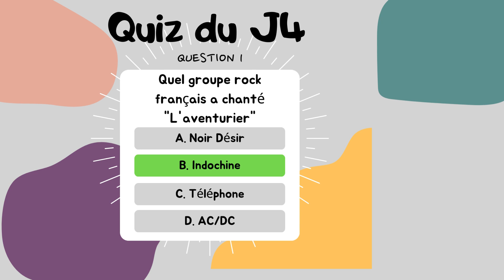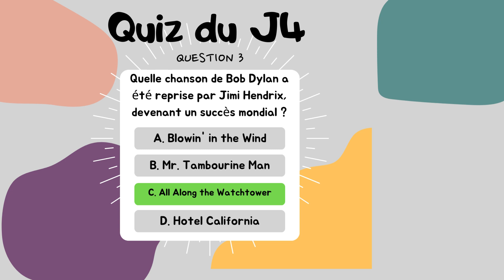Teste tes Connaissances : Peux-tu Marquer 4 sur 4 au Quizz Musique ?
🎸🌟 Révélez le guitariste d'exception qui sommeille en vous avec l'aide de Sébastien Zunino, un ami et l'un des meilleurs professeurs du web ! Plongez dans l'univers de la guitare avec 15 formations conçues pour propulser votre talent au-delà des étoiles. C'est le moment de saisir cette opportunité unique offerte par Sébastien pour transformer votre passion en une maîtrise sans précédent. 🎶✨ Votre voyage musical commence ici, ne ratez pas cette chance !
*La question n'est pas de savoir si tu veux progresser, mais si tu es prêt à t'investir pour y arriver. La balle est dans ton camp.*

"Êtes-vous un vrai mélomane ? Découvrez-le avec notre Quizz Musique du jour 4 ! Regardez la vidéo, répondez aux questions, et laissez votre score dans les commentaires. Participez et mesurez-vous aux autres fans de musique ! QuizzYouTube CultureMusicale TestezVosConnaissances"